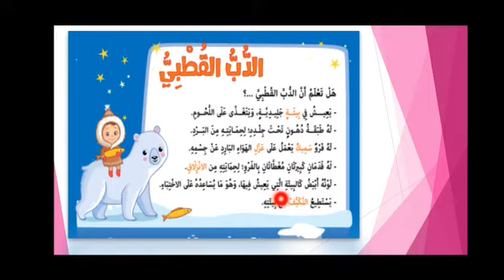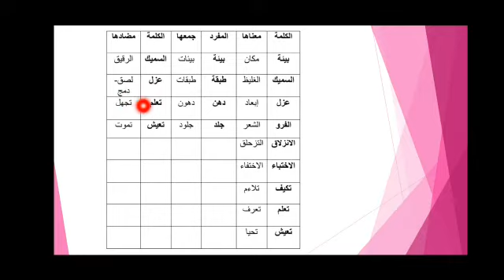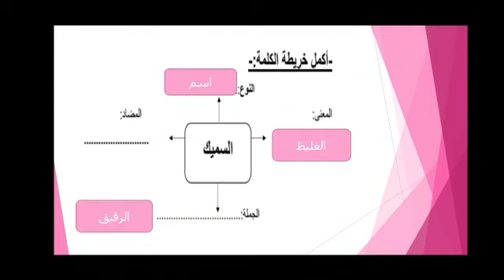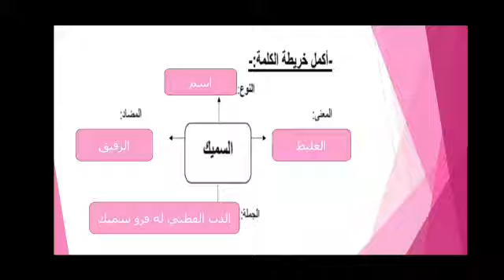اللغة العربية - الصف الثاني الابتدائي - الدب القطبي